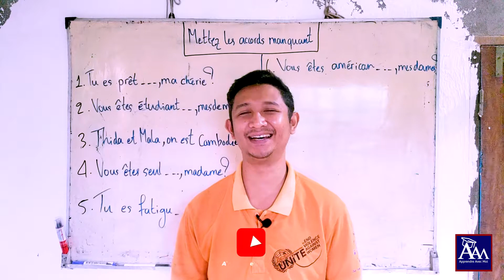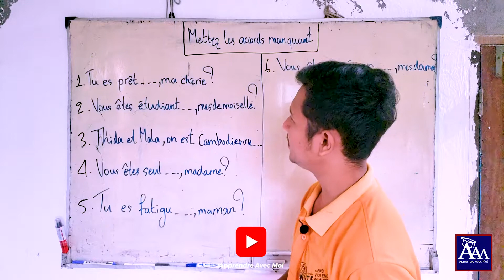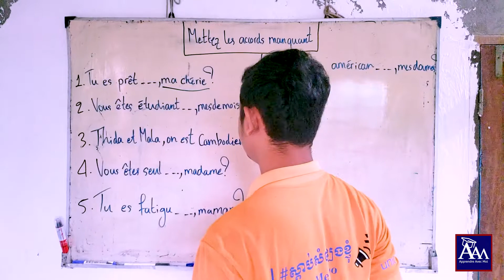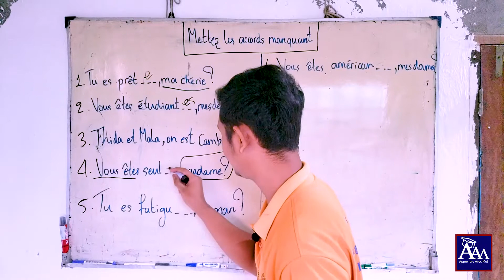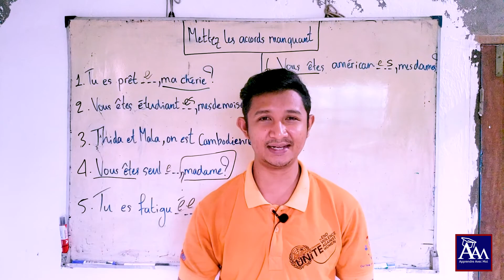Mettez les articles manquant